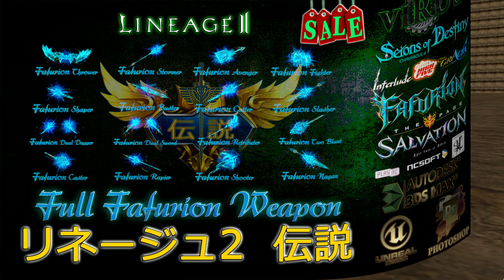Full Set of Fafurion Weapons for リネージュ2 伝説 server. LINEAGE II - Gracia Final ◄√i®uS►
Полный Комплект Оружия Фафуриона для сервера リネージュ2 伝説. LINEAGE II - Gracia Final ◄√i®uS►

My Skype for communications : la2-viRUS